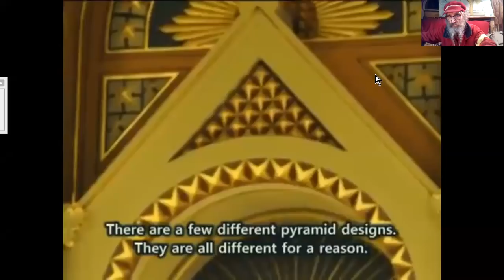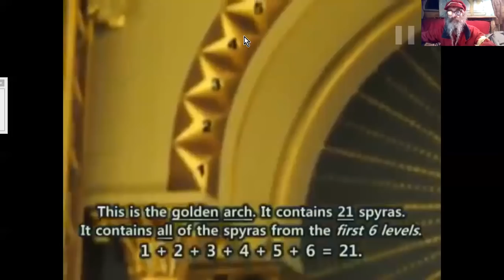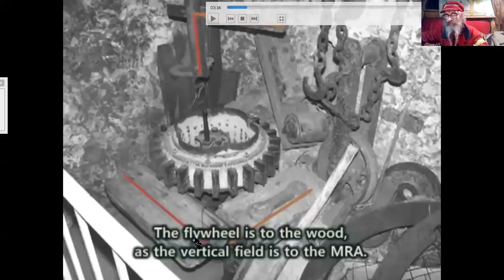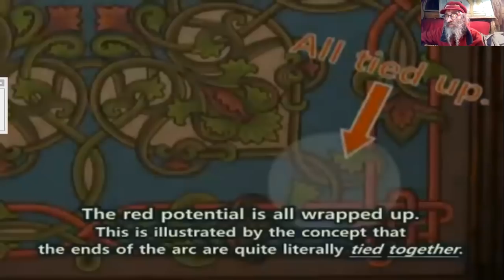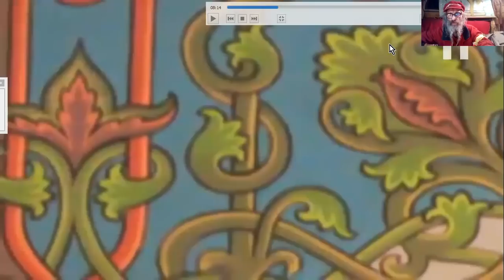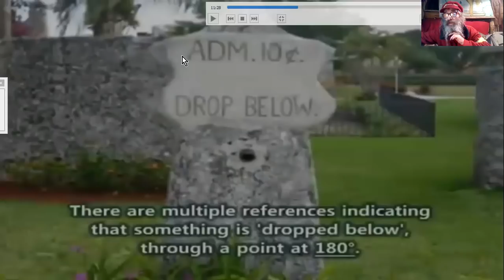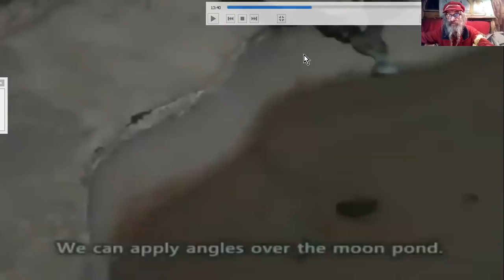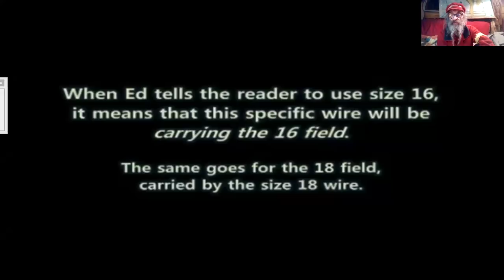VERS L'ANTIGRAVITÉ via CORAL CASTEL#2 Ed Leedskalnin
Ed LEEDSKALNIN disait avoir retrouvé le secret des ANCIENS
BÂTISSEURS. Son "CORAL CASTEL", Château de Corail le prouve, et la
Grande Loge F-M de Philadelphie apparemment l'explique...
Nous continuons ici le repérages d'indices entre les géométries de Coral Castel et celles de la Grande Loge FM de Philadelphie.

Source Vidéo#2
New Secrets of the Universe( 2 of 2 )
BRIAN HATTERY